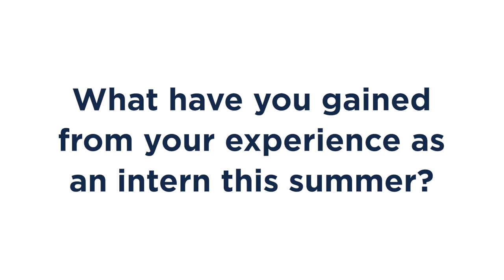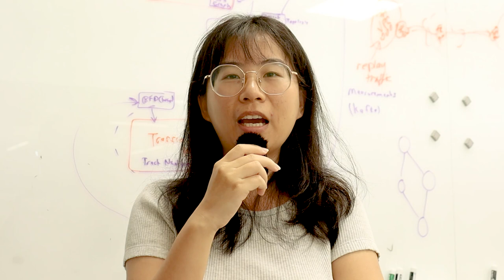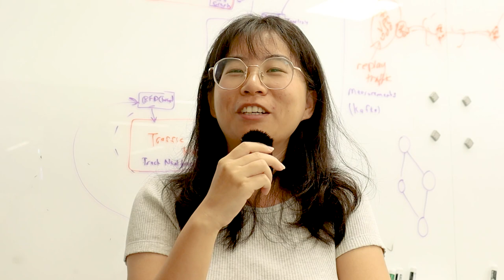2023 Research Park Intern Awards: Winners Spotlight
On Tuesday, July 25, the Research Park awarded eight interns in various categories during its annual "Intern Awards" ceremony. Each intern was awarded for demonstrating extraordinary achievement in their work at their respective companies. After the ceremony, we asked several winners to describe their experience working at the park and what it meant to them to receive such an award.